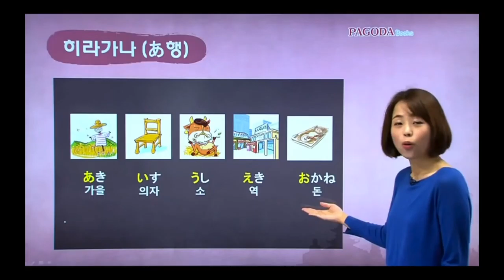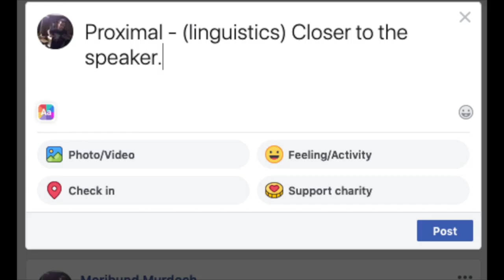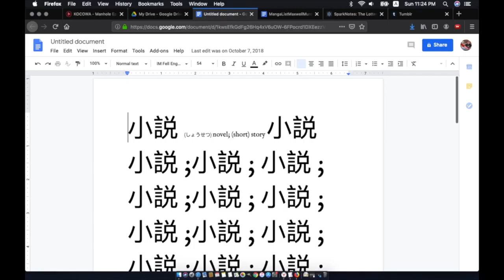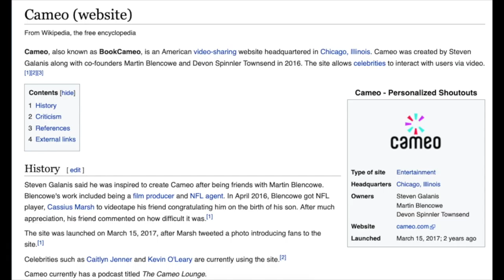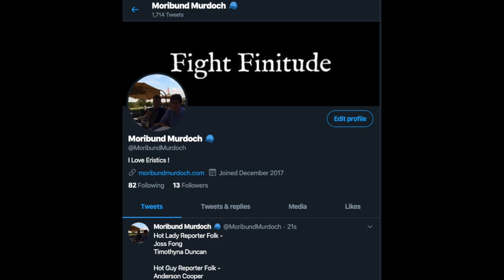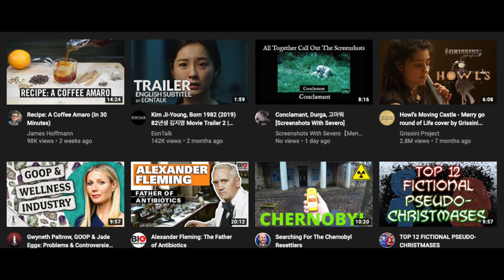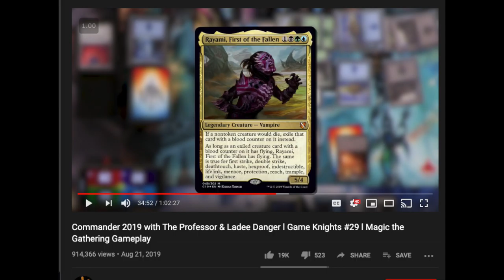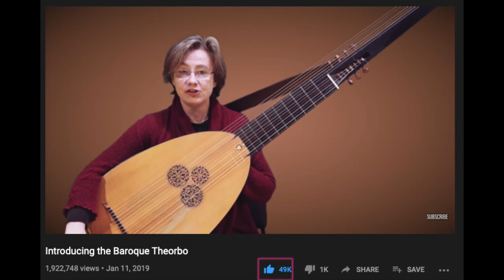Bloodborn Scoundrels, Albania, Amaterasu [A Screenshot Compilation]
Album - Thoughtless
Artist - Chris Zabriskie
Track - Rewound 07:18